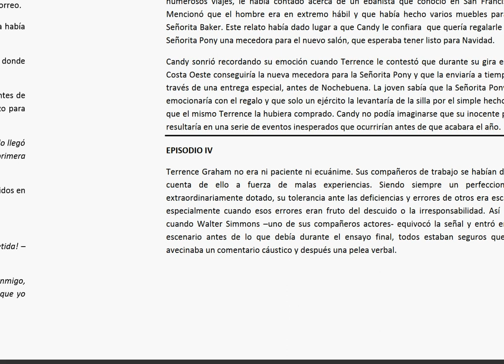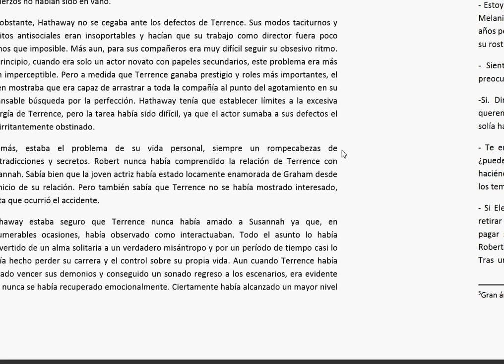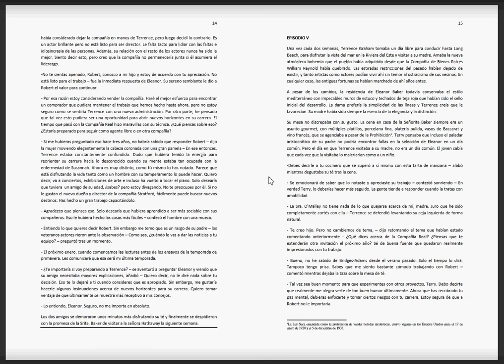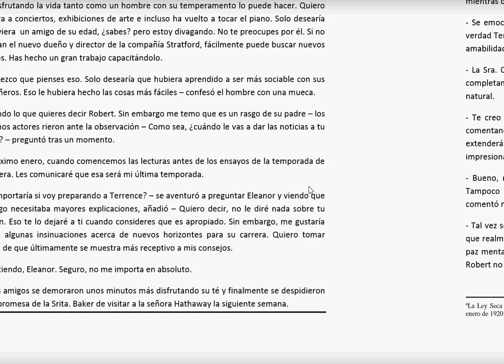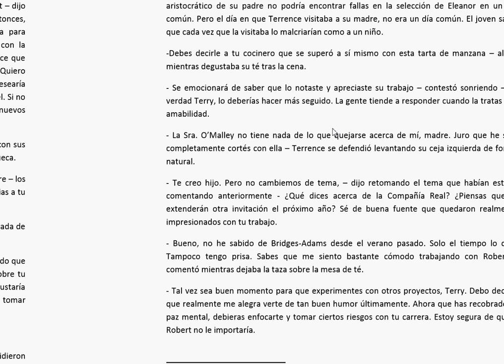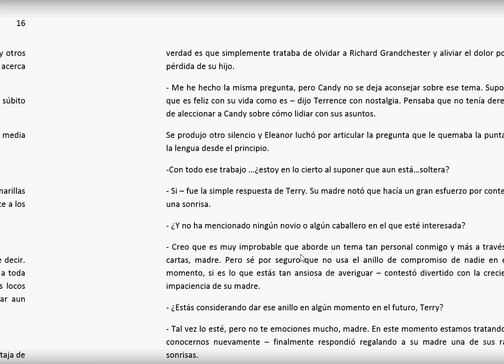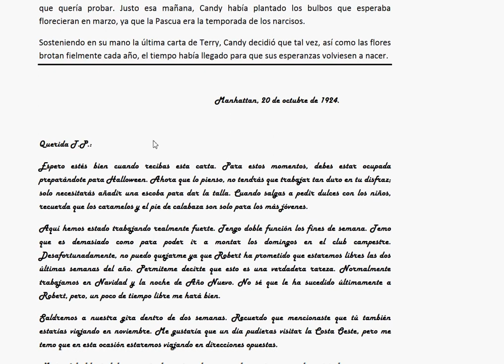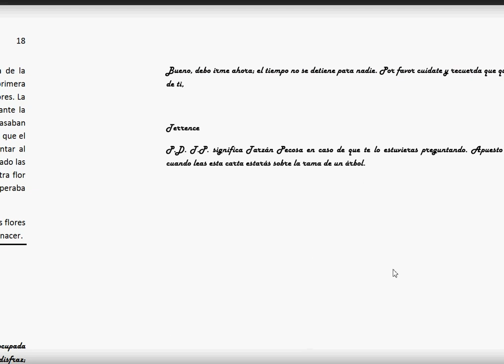Temporada de narcisos 2 episodio 4,5,6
Steimar

                                                    audio libro:
Un audiolibro es la grabación de los contenidos de un libro leídos en voz alta. Un libro hablado. Aprovechando las posibilidades que ofrecen las nuevas tecnologías en el campo de la información y la difusión de contenidos, ha aumentado su difusión.

    ASMR: El término ASMR (del inglés Autonomous Sensory Meridian Response, «Respuesta Sensorial Meridiana Autónoma») es un neologismo que hace referencia a una experiencia caracterizada por una sensación estática u hormigueo en la piel que normalmente comienza en el cuero cabelludo y recorre la parte posterior del cuello y la parte superior de la columna vertebral. Se ha comparado con la sinestesia auditiva táctil y puede solaparse con el escalofrío

                                                      ASMR

Title 17, US Code (Sections 107-118 of the copyright law, Act 1976):
                                                            videos.
                                    audio de candy ,historias trono de
crista.books.triunfo,exito,youtuber,tendencia,influencer,vistas,rating,cuestiones,legales,criterio,autonomia,EXITO,pensamiento,quererse.

libro - book,books.libreria,libros online.escuchar libro.aprender libro.narracion hombre.